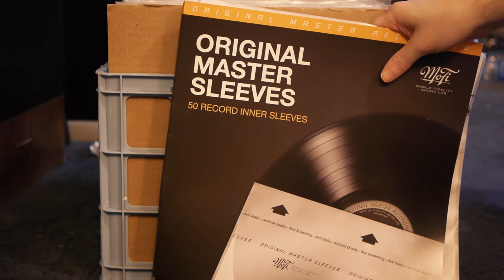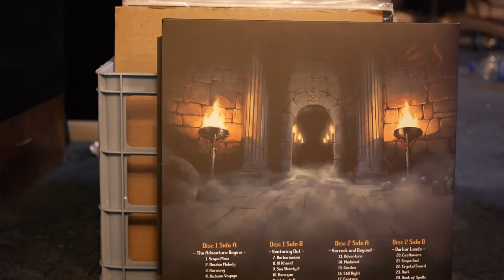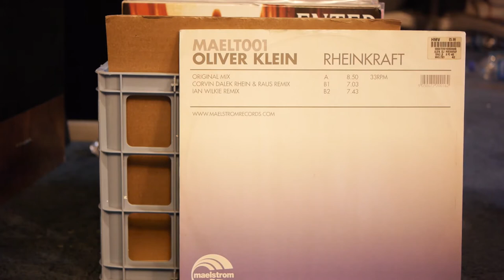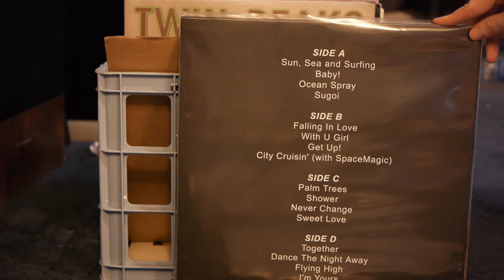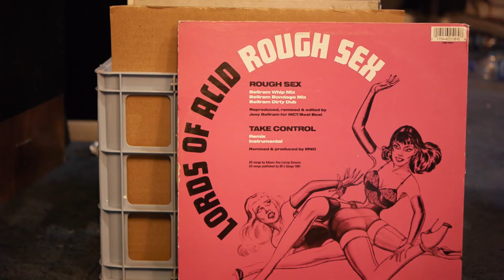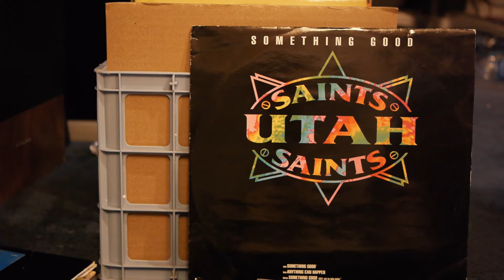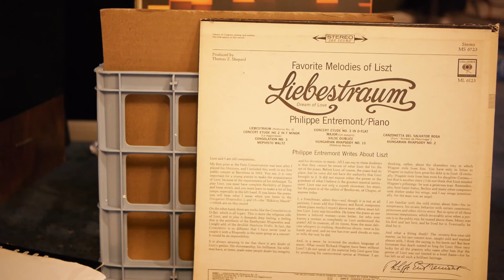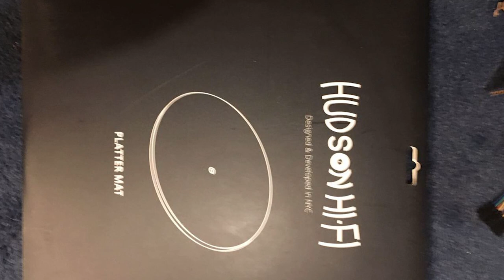My Vinyl Collection [March 2021]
Here is a cool vid showing every record in my collection as of 2021, well not exactly.
 you see my dad had quite a MASSIVE collection im talkin like easily 30+ crates, and a lot of it is stuff that I really like/ also a lot of it is super rare unopened records from obscure or massively popular bands. Technically these records are all MY property but i dont know which family member has them all I think it might be split between some people IDK, who knows really. However if I even acquired those, assuming they were in good condition and not totally ruined from being stored incorrectly, I would most certainly not have the room for them all unless i converted my living space into a record storage zone.

Anyway ignoring that this video is my collection of stuff ive acquired myself over the last few years, Going through this there is so much more i wish i remembered to talk about for each album but when you are doing unscripted shoots like this its not that easy to remember everything about every album.

 here is a mostly complete ( i think) list in order of appearance, plz excuse spelling errors and stuff i wrote this on my phone

Pendulum hold your color
2814 birth of a new day
duvet boa
Maus
Hospital labratory
RuneScape
ChisAto moritaka lets go ep
Bitplane alice
Manian turn the tide
Exposure
The fog
J cash early
Master boot record checkdisk
Basement jaxx wheres ur head at
Oliver klein rheinkraft
Wutang
Yoshimi atavism
Beethoven
Goreshit and ayane fukumi
Mindcraft
Wol Mutio
2814 rain temple
Dj force snd the evolution
Tube bells of
Sun sea surfing
Twin peak
Utah saint believe in me 7"
S3rl here we go
S3rl lil kandy raver
S3rl We all scream
Nin with teeth new
Hackers
Lords of acid rough sex
Thomas dolbe the flat earth
Opus 3 mind fruit
Art of noise paranormia
Brahms p con 2
Tangereen dream underwater sunlight
Juno reactor
Gobang shake inc
Electric avenue X6.
Chimp beams - menina
Taiko -silence
Utah somthing good
Next gen records ephoria
Chopin
Finlandia(morning song)
Libenstram lizst
Minecraft
Ccp hard work
Audio disk
Romantic strings
Bruckner
Lionel richie dancing on ceiling
Wakeman wives of hmery 8th
Country roundup fake cash
Dvorak  s4 op88
George carlin
Duke ellington
Chic -risque